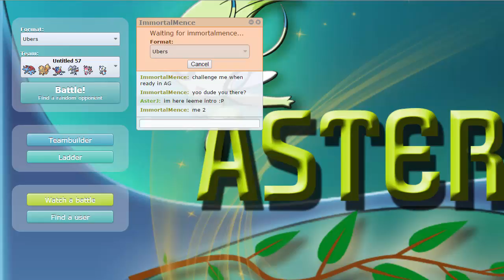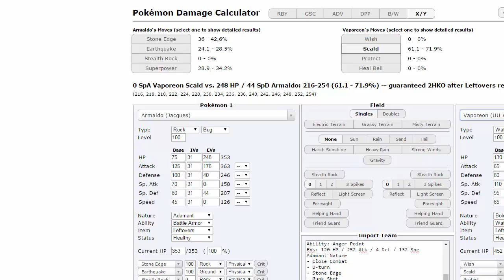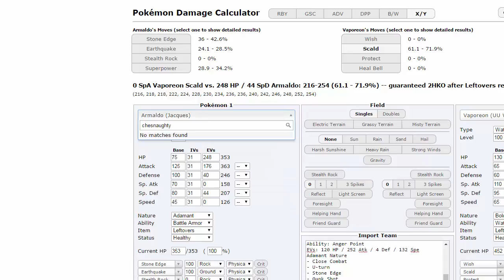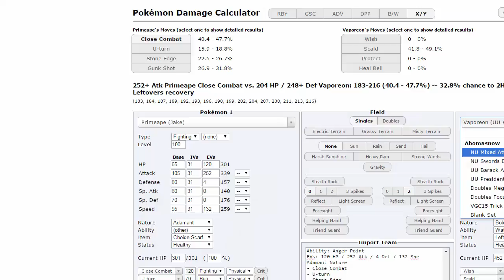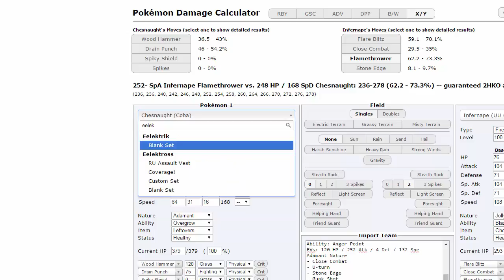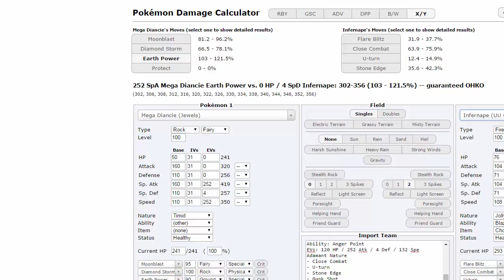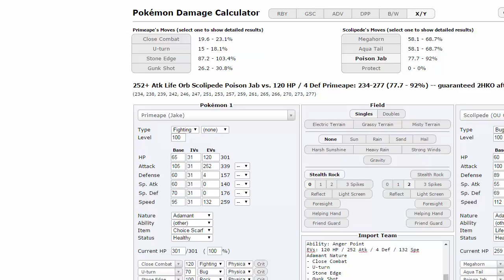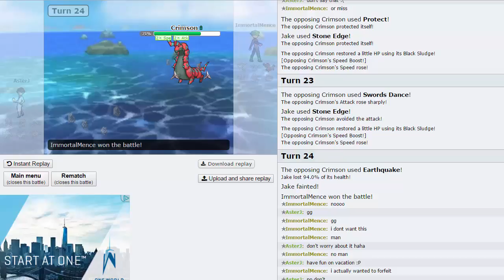UPA | Montreal Habsols S5W6 Battle - vs Hague Hawluchas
Here we go guys week 6 of the UPA. A win here would mean we are right back in the playoff race!

Be sure to check out Mence's channel he's an awesome dude!